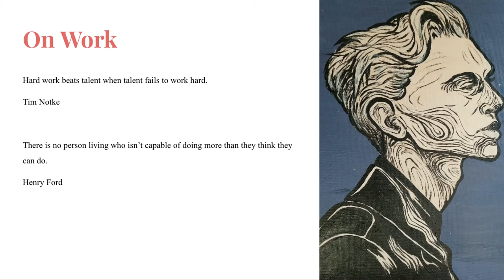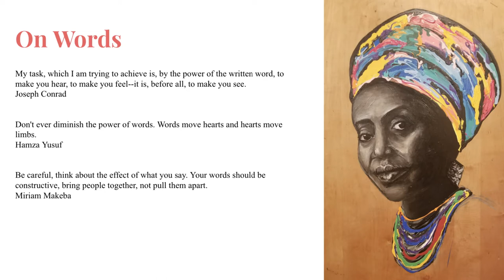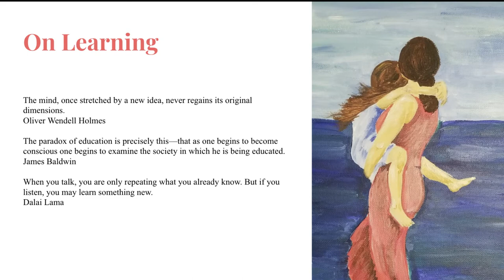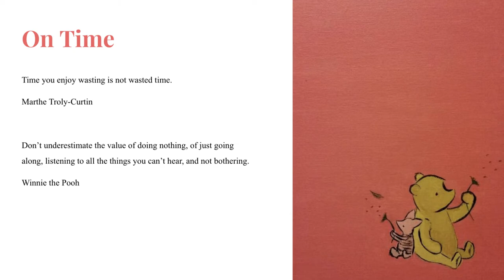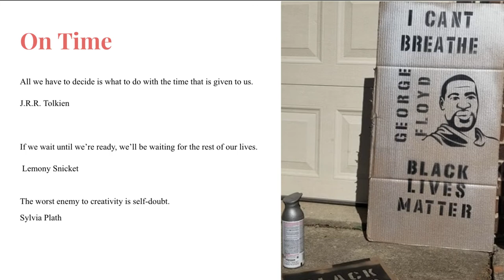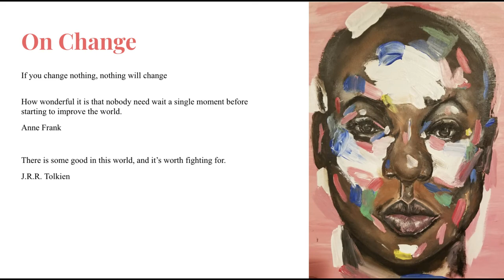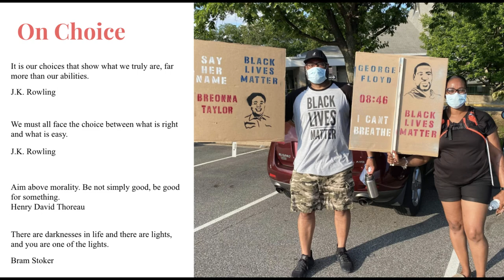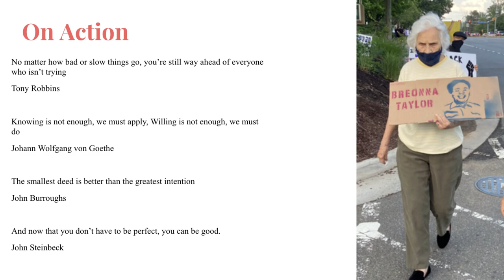Quotes on the Great Question of Life, the Universe, and Everything